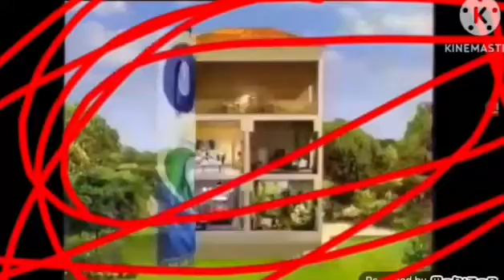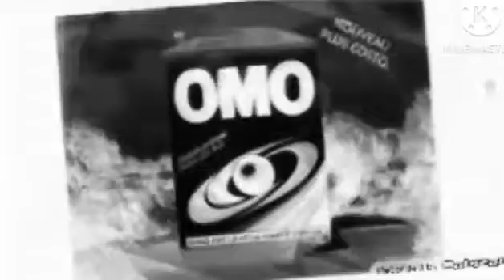OMO effects (sponsored by preview 2)